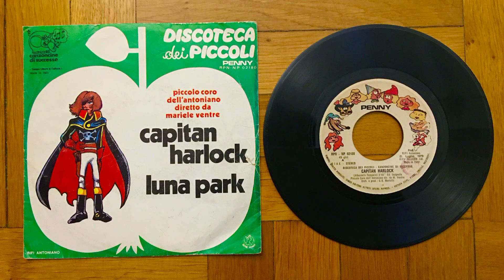CAPITAN HARLOCK (ANTONIANO, ETICHETTA DISCOTECA DEI PICCOLI)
Incisione pessima, come tutte le RIFI.
Vinile consumato, anche se non era il mio storico, bensì un acquisto recente
Arrangiamento ai limiti del ridicolo.
...Io ce l'ho messa tutta, ma l'arrangiamento di G.B. Martelli sembra un hypno-thriller anni '70.
Quando i bambini fanno i ponti armonici sembra urlino su una montagna russa.
PS: facendo un rapido calcolo questi bambini dovrebbero avere tra i 50 ed i 60 anni, considerando la decade nella quale si cantava per l'Antoniano.
Queste cover ci tormenteranno a vita.